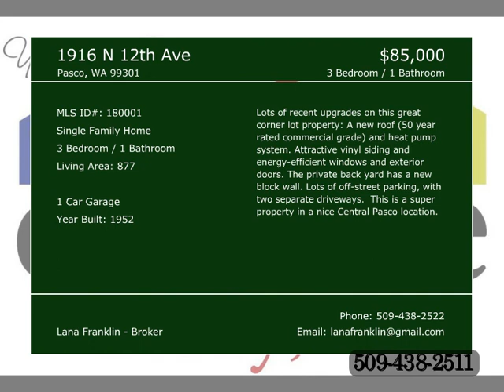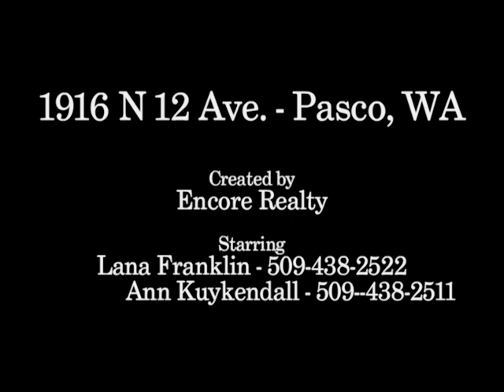SOLD-Pasco Home for Sale - $85,000 - 1916 N 12 Ave. - Pasco, WA.- Call Lana at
Lots of recent upgrades on this great corner lot property: A new roof (50 year rated commercial grade) and heat pump system. Attractive vinyl siding and energy-efficient windows and exterior doors. The private back yard has a new block wall. Lots of off-street parking, with two separate driveways.  This is a super property in a nice Central Pasco location.